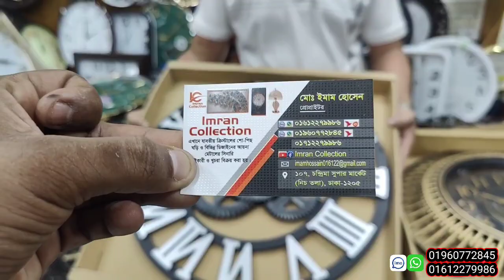অবিশ্বাস্য দামে ঘড়ি কিনুন পাইকারি বাজার😱 থেকে।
অবিশ্বাস্য দামে ঘড়ি কিনুন পাইকারি বাজার😱 থেকে। ইমরান কালেকশন
১০৭, চন্দ্রিমা সুপার মার্কেট
(নিচ তলা), ঢাকা-১২০৫